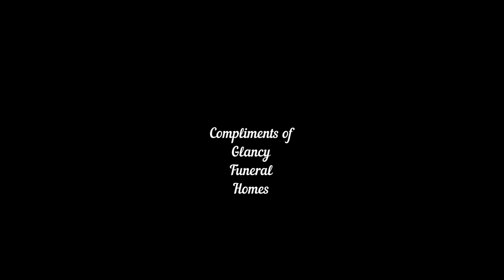Mary Helen Neal